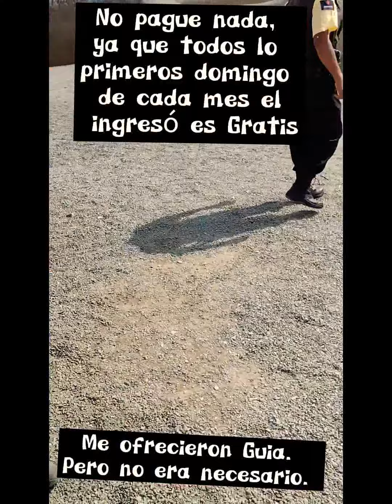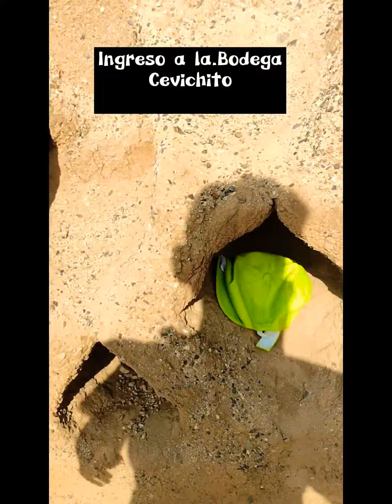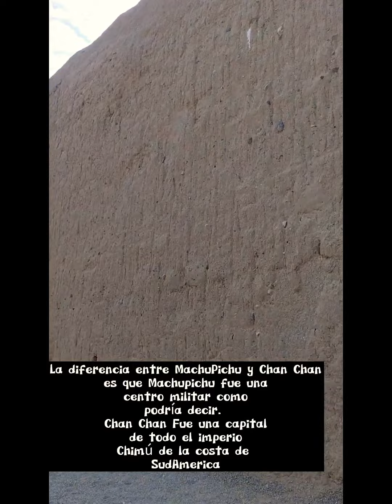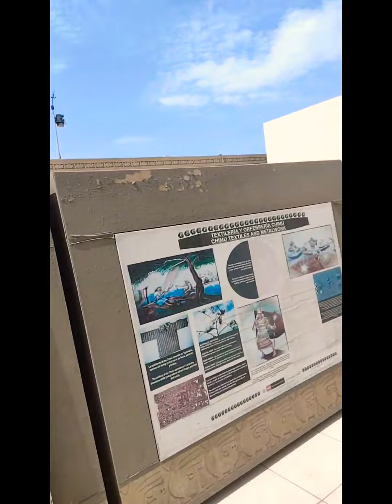Chan Chan🗿 / Trujillo 🇵🇪 / Huanchaco / Cultura Chimu 🏺 / Los Chimus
Cevichito fuimos a conocer la majestuoso ciudad mas grande del mundo hecha a Barro. Mira el vídeo completo 🏺🗿.

no te olvide de seguirnos en toda nuestra redes ...

*NUESTRAS REDES* 🌐
 *Kwai* 🟠